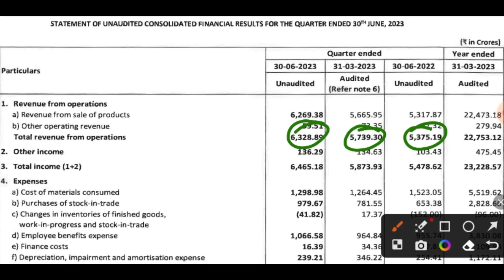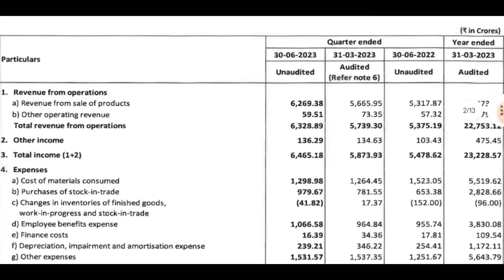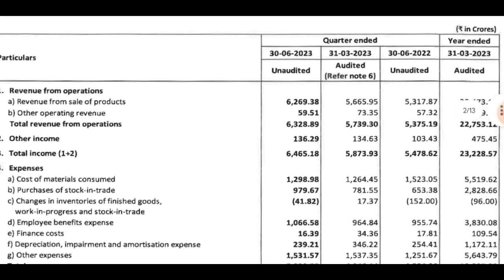Cipla Q1 Results 2024 | cipla results today | cipla share news today